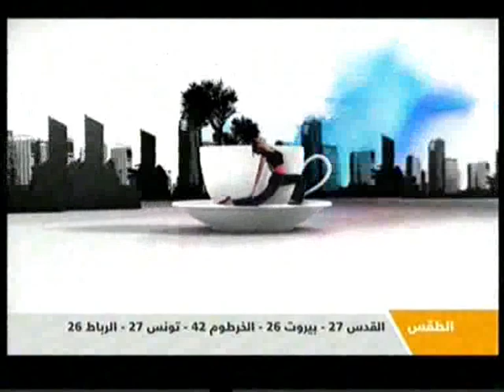هذا الصباح | المقدمة وفقرة الرياضة الصباحية